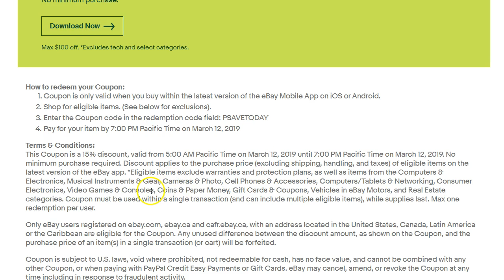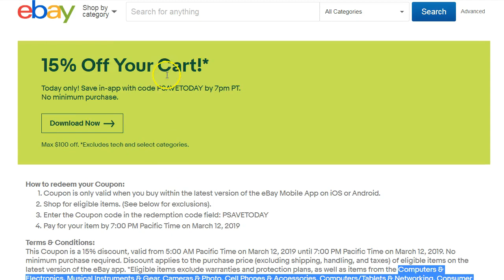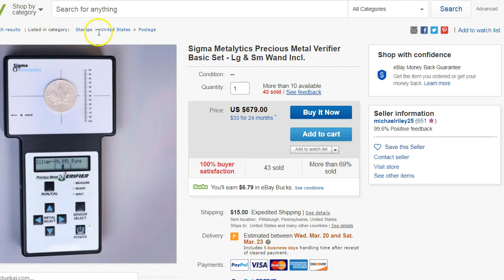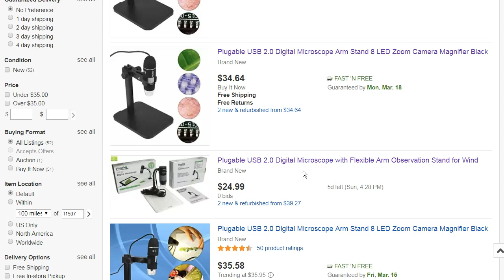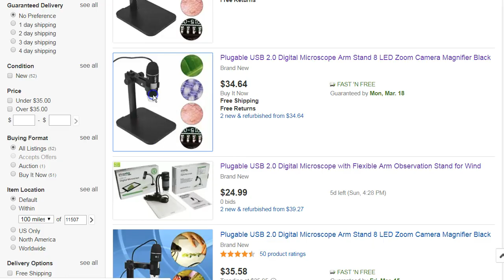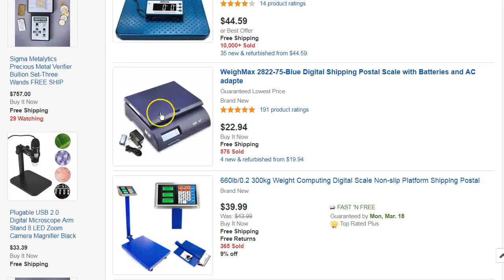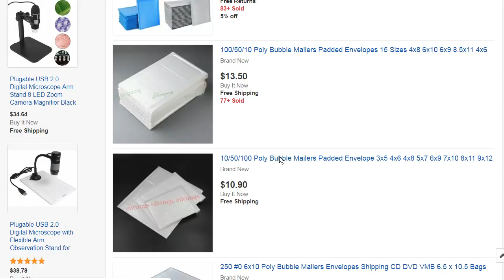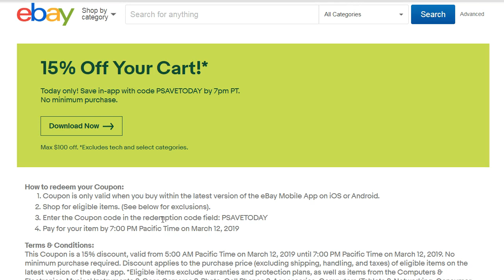15% off eBay App Coupon: Expires 10:00 PM EST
CCT Slides

Sigma Verifier

Digital Microscope

Shipping Scale